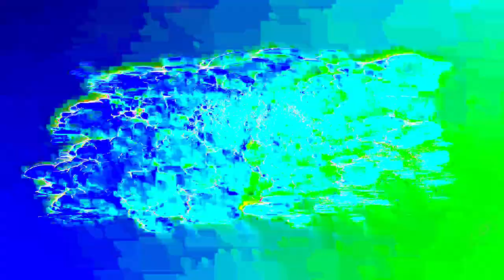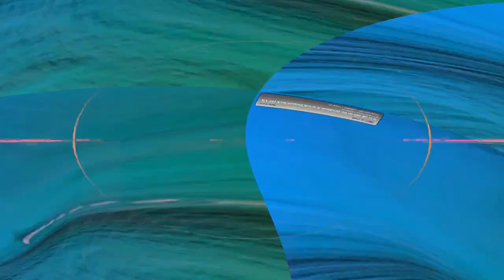[EPILEPSY WARNING] Movie 24 01 28 22h42m48s